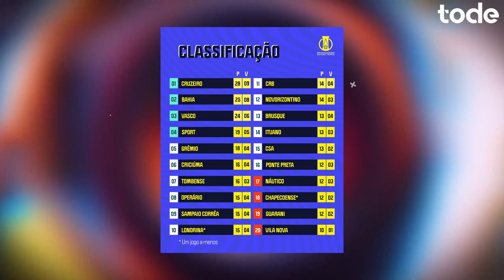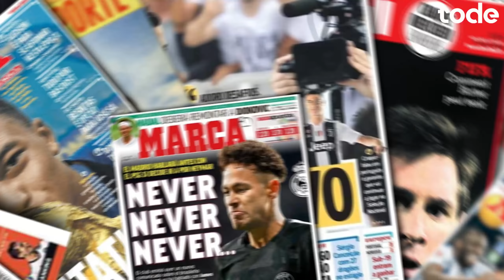BARÇA não quis DARWIN NUÑEZ l CEBOLINHA acerta com FLAMENGO l FRANÇA FRACASSADA l AUSTRÁLIA na COPA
Vai la fazer seu cadastro no SPITCH !! Monte seu time

➡️ Austrália tá na copa do mundo
➡️ Flamengo acerta com Benfica a compra de Cebolinha
➡️ Delegado denuncia Rafael Ramos
➡️ Botafogo é vaiado e cai para z4
➡️ Darwin Nunez foi indicado ao Barcelona por Suárez
➡️ Jules Kounde é o favorito de Xavi para a zaga
➡️ França eliminada na liga das nações